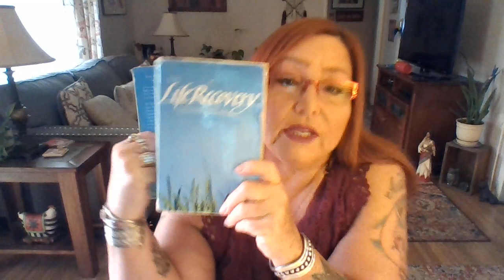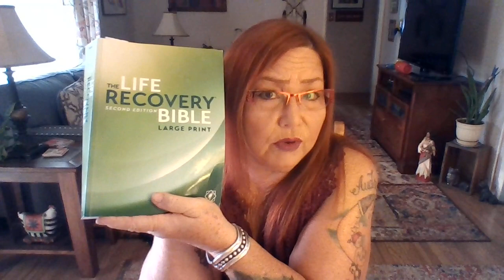Busted Knuckles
Step 9 Day 12
Desperate Hunger